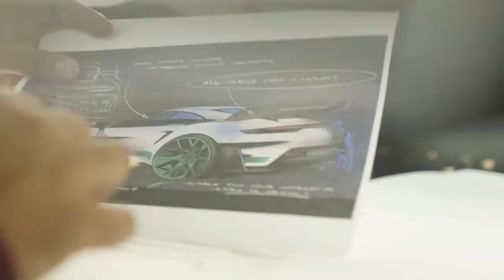The Porsche 911 GT3 RS Carrera RS 2 7 Tribute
Appropriately for Monterey Car Week, the model on display is extensively personalized. Finished in white with key areas in Python Green, the car is a direct reference to the iconic white and green color configuration offered in 1972 on the first 911 “RS” model as well as a new interpretation of it. In this instance, the body is finished in non-metallic white including side air intakes painted to match with model designation graphics on the sides and rear in Python Green, forged aluminum wheels in Python Green with white pinstripes. Exclusive Design taillights emphasize the green-on-white theme by eliminating the red color from the rear taillights and third brake light. Finally, the side plates on the left and right ends of the large rear wing are painted white with RS logos in Python Green.

“Porsche Exclusive Manufaktur allows customers to personalize their car to a point where the vehicle is as much a reflection of them as it is of Porsche,” said Karl-Heinz Volz, Director of Exclusive Manufaktur Options. “Personalization is a Porsche tradition dating back to our first production model, the 356, when a customer requested a wiper be added to the rear window of their car. Today it is an incredibly extensive personalization program, offering options ranging from small changes to true one-off creations.”